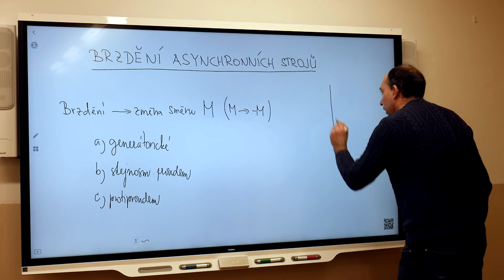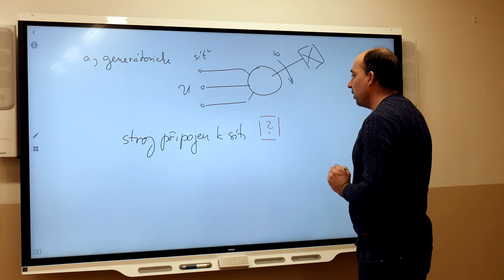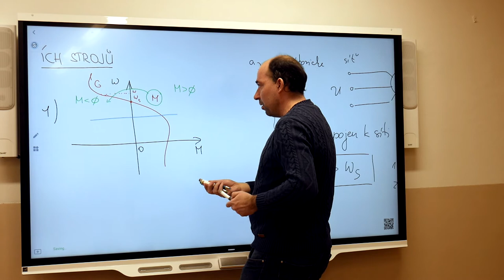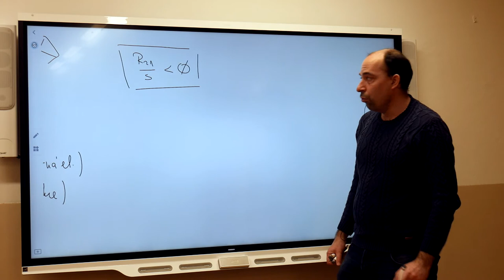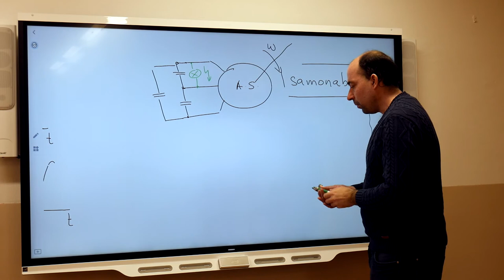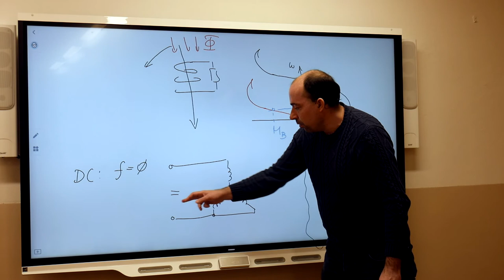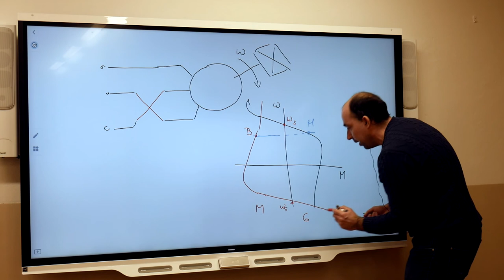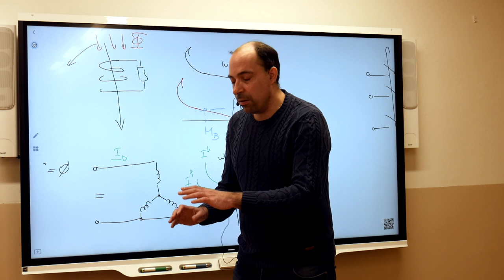Ez4r - Blažek - Brzdění AS